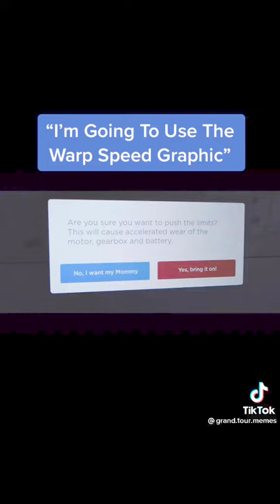Tesla mole x vs Aldi r8 in a race